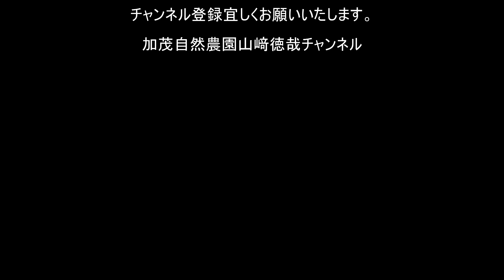親子で楽しむ茶畑お散歩イベント 加茂自然農園×エンジェルペップ プレゼンツ 加茂自然農園 山﨑徳哉チャンネル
2022年に開催された 「親子で楽しむ茶畑お散歩イベント」の模様をお届けします。子どもも大人も楽しんでもらえて大好評に終えることが出来ました。また開催します。
エンジェルペップ プレゼンツ